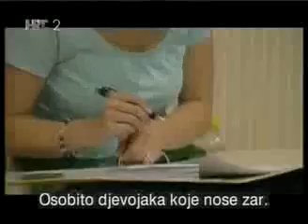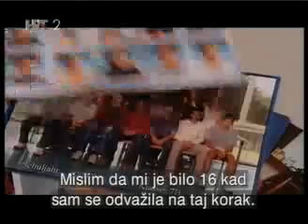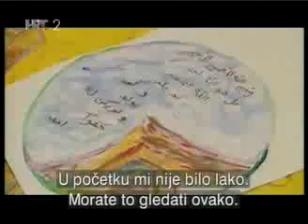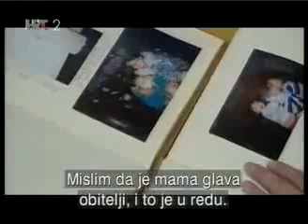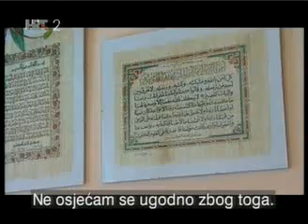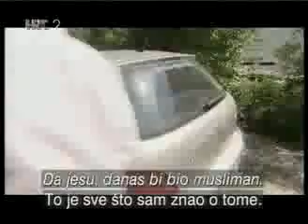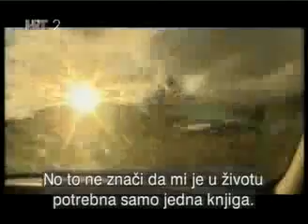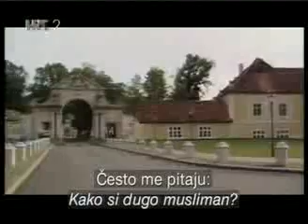Muslime in Europa, Österreich 2005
Portrait von Medina Velic und Gernot Galib Stanfel (ab 13:35)